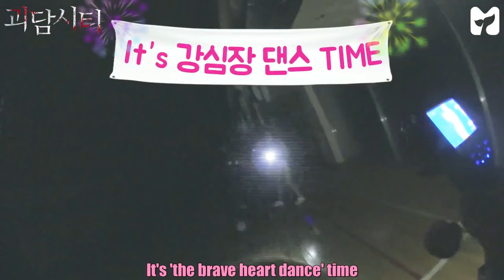아이오아이 [ I.O.I ] FMV - Finding Doyeon's Character (funny clips)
Since my Bipolar Doyeon video got taken down, here's the replacement. Enjoy (^^)

Vote for ioi in MAMA

My video edits are all thanks to the uploaders, fan camers, subbers and all fans that help us intl fans know ioi more. I usually come up with these videos based on the things ioi says and does so ill be useless without them.

Subbed videos are most probably from the following subbers. Others are from various uploaders sorry wasnt able to keep track of all of them.
If you want to see subbed videos first visit their sites:
Yubseyo